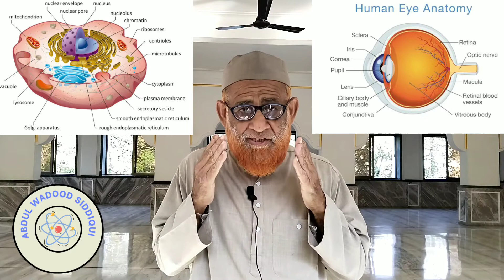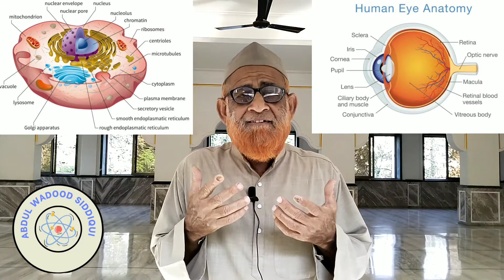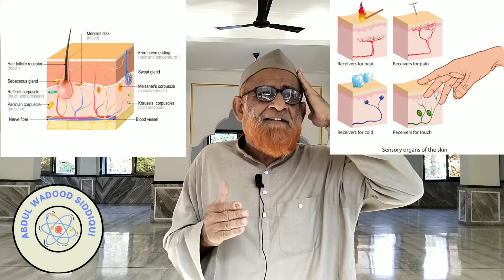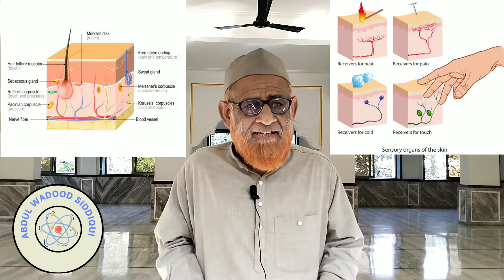Khuliyaat (cells) Allah Ke Lashkar.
Atom milkar cell banate hain cell tissue banati tissues muscles  banate hain muscles organs banate hai aur organ se body banti hai aur yeh puri body cell se milkar banti hai. Yeh cell bagair thake musalsal kaam karte hain. Kabhi aaram nahi karte hain. Kaan aakh naak zuban aur skin ke tamam khuliyaat(cell) stimuli ko lekar nervous system ke jariye dimaag tak pahuchate hain aur dimaag in ehsaso ke baare me faisla karta hai yeh cell engineer bhi hain doctor bhi hain Chemist bhi hain yeh chemical supply karti hain jo jism ko required hoti hai. Inke brain aur nervous system nahi hota hai air nahi inke andar aqal hoti aur na quwate faisla phir bhi yeh begair galti ke apne zimmedariyo ko anjaam deti hain aur kabhi koi galti nahi kartin hain aur yeh tabhi mumkin hai jab ke Allah ke wajood ko tasleem kiya jaaye kyuki madad to majboor hai khud apna khaleeq toh ho hi nahi sakta hai.